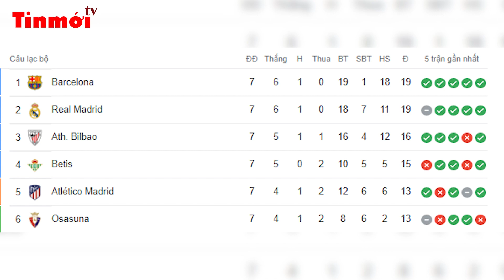Messi gây sốc khi trở lại Barcelona năm 2023 | Tin sáng 06/10/2022 | Tin mới TV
Tin sáng 06/10/2022 | Tin mới TV | Tin thể thao |
+ Messi gây sốc khi trở lại Barcelona năm 2023
+ MU gây ồn ào, náo loạn tại nhà “gã hàng xóm ồn ào”
+ Họ sẽ thống trị như Messi và Ronaldo
+ Kiếm thủ Vũ Thành An nhận lỗi